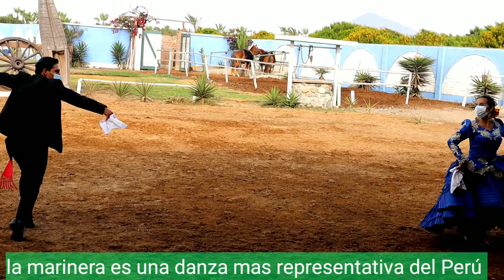CABALLO PERUANO DE PASO Y MARINERA NORTEÑA/ TRUJILLO - PERÚ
Hola gente viajera si visitan trujillo les recomiendo visitar la casa campo  Alcor, donde podrán ver una muy buena exhibición de los caballos de paso que es un lindo espectáculo .
dirección: Show De Caballo Peruano De Paso Casa Campo ALCOR
Au. Panamericana Nte. 1320, Distrito de Víctor Larco Herrera 13009
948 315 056